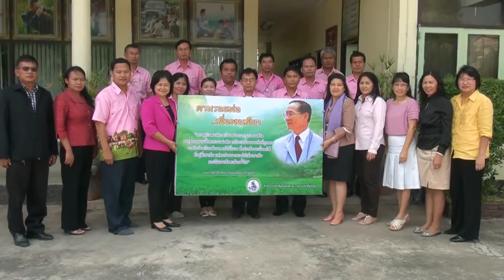นางรัชวัลค์ สืบแย้ม ผอ สปข. 2 ตรวจเยี่ยม สวท สุรินทร์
นางรัชวัลค์ สืบแย้ม ผู้อำนวยการสำนักประชาสัมพันธ์เขต 2 พร้อม ผอ.ส่วน ฯ หัวหน้าฝ่าย ฯ ออกนิเทศงาน ณ.สถานีวิทยุกระจายเสียงแห่งประเทศไทยจังหวัดสุรินทร์ เพื่อชี้แจงการดำเนินงานประชาสัมพันธ์โครงการยุทธศาสตร์ ประจำปีงบประมาณ 2558 ในวันที่ 14 ตุลาคม 2557  โดยมีนางผุสดี  เสริมใหม่ พร้อมด้วยเจ้าหน้าที่ร่วมให้การตอนรับและสรุปผลการดำเนินงาน